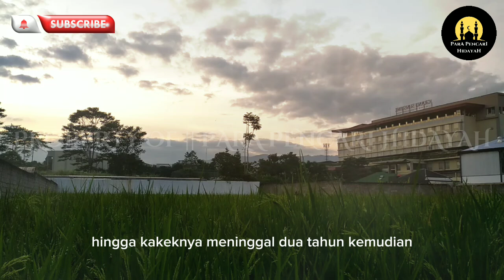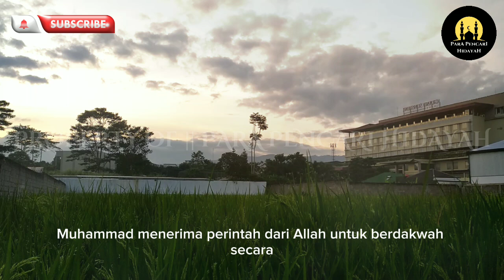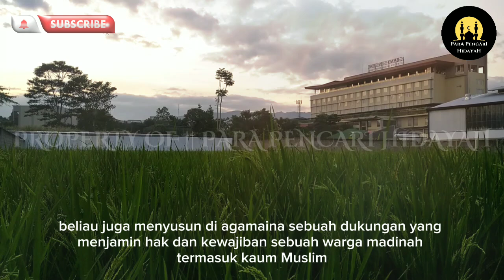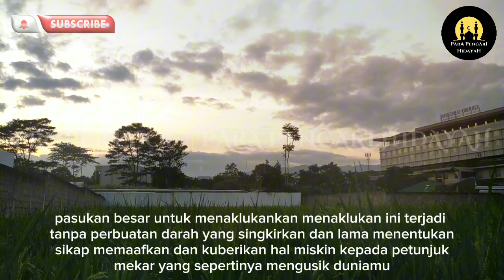BANYAK YANG BELUM TAU‼️SEJARAH NABI BESAR KITA NABI MUHAMMAD SAW DALAM MENJALANI KEHIDUPAN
Banyak yang belum mengetahui tentang sejarah nabi muhammad saw, dalam menjalani kehidupan